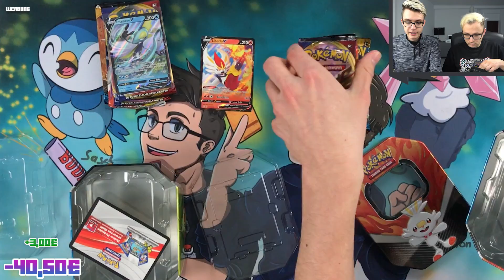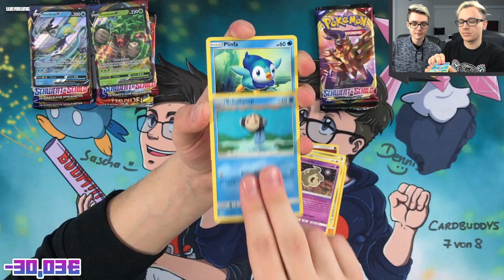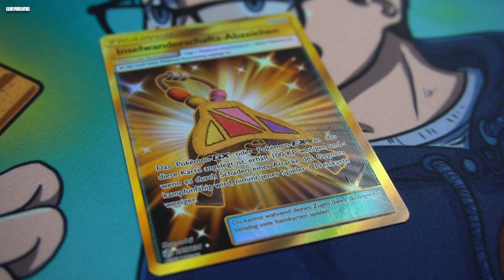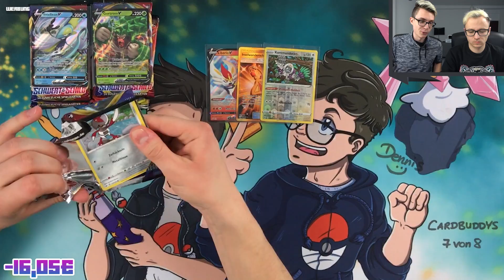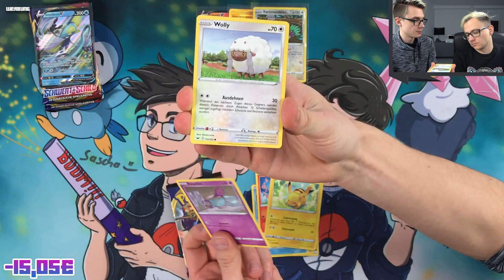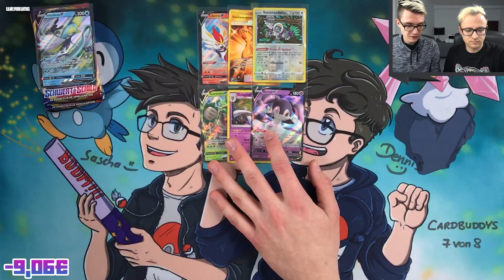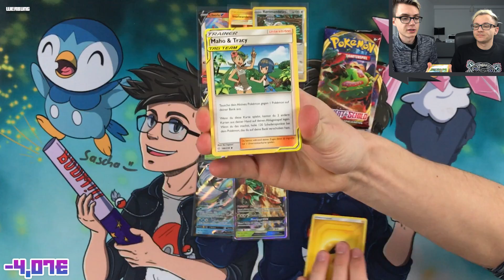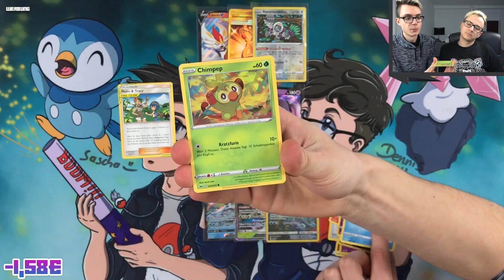Lohnen sich die GALAR STARTER TIN BOXEN? Pokemon Booster Unboxing Opening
ebay Shop